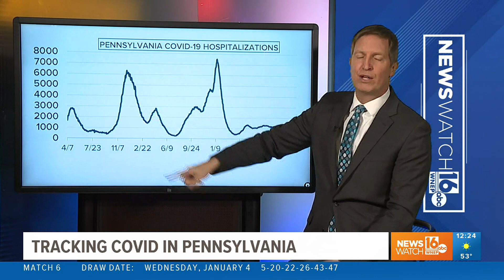State update for COVID-19 – week of Wednesday, January 4, 2023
The Pennsylvania Department of Health has updated COVID-19 statistics for the last week. Newswatch 16's Jon Meyer breaks down the numbers.